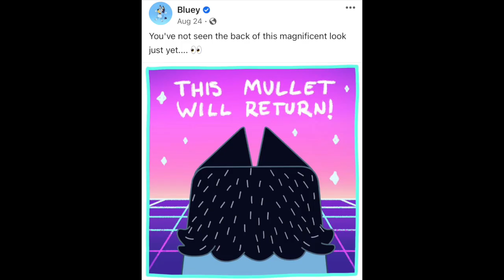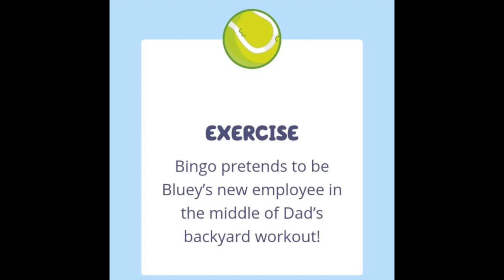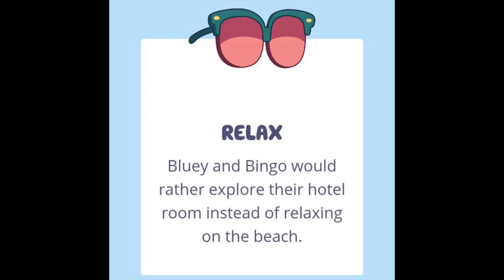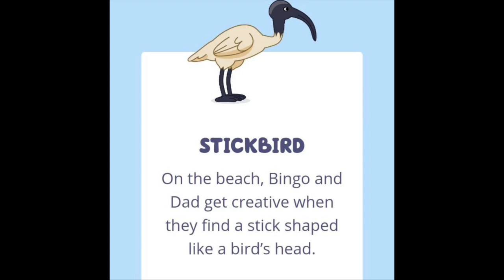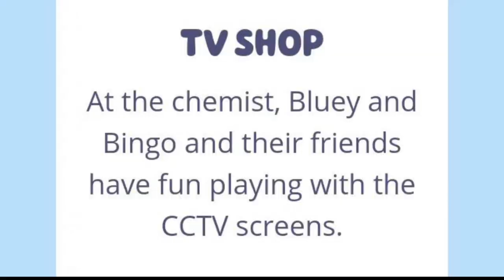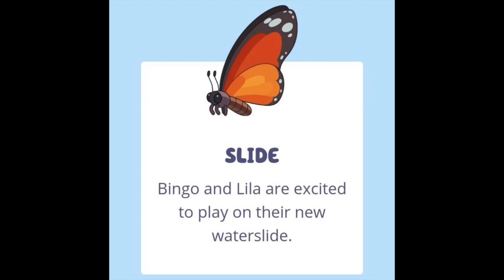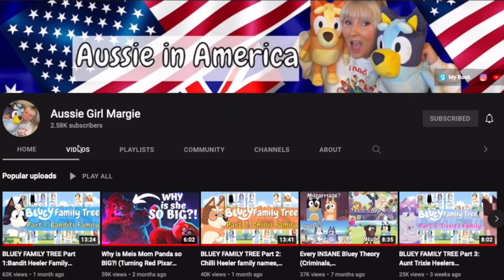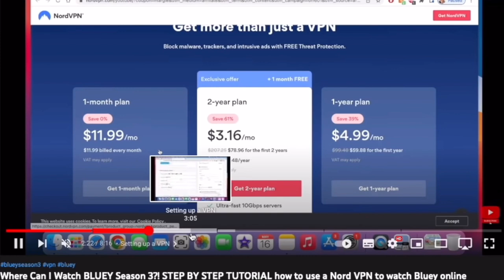Bluey Season 3c UPDATES (release dates, leaked images & video, famous voice cameos, WEDDING ep too!)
here is ALL the bluey season 3c updates for the new bluey episodes coming out in april. we talk about the different release dates, leaked images for each episode, the Russian episode cubby, famous voice cameos and the wedding episode too and halloween special.